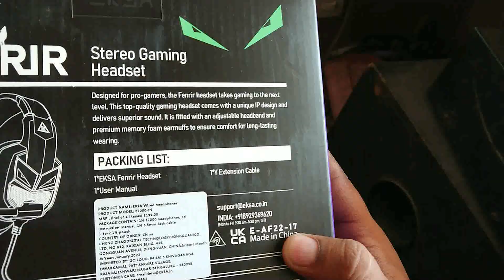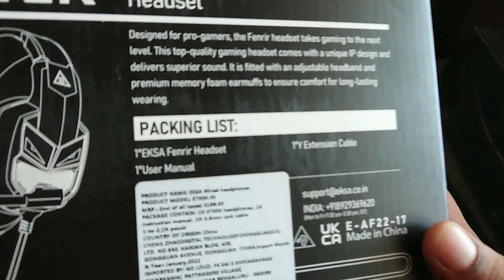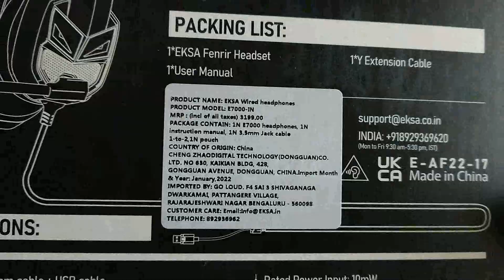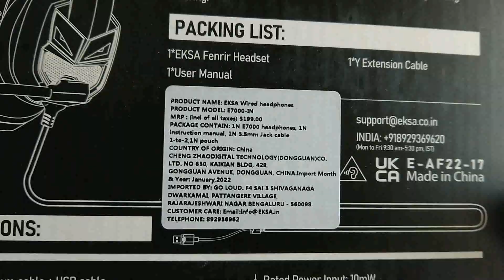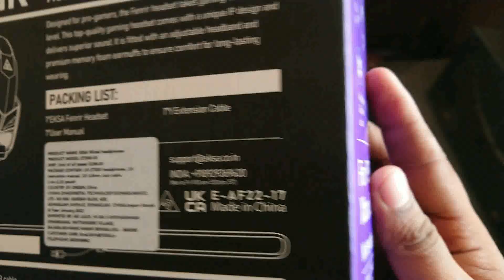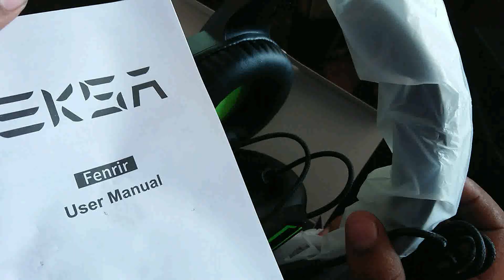EKSA E7000 Fenrir Gaming Headset UNBOXING AND REVIEW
Technical Details
Brand ‎EKSA
Manufacturer ‎EKSA
Model ‎E7000
Model Name ‎E7000
Item model number ‎E7000
Hardware Platform ‎Laptop, PC
Special Features ‎Virtual 7.1 Surround Sound
Mounting Hardware ‎Cable, E7000 headset
Number Of Items ‎1
Microphone Form Factor ‎Built-In
Headphones Form Factor ‎Over Ear
Connector Type ‎Wired
Manufacturer ‎EKSA